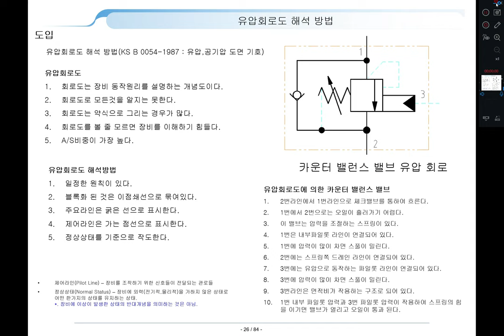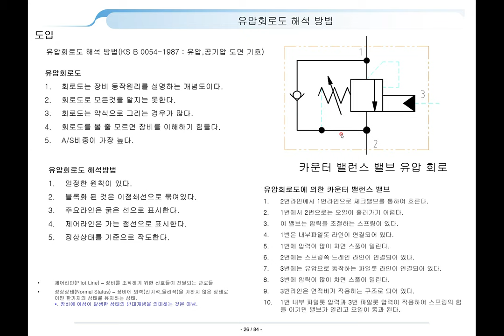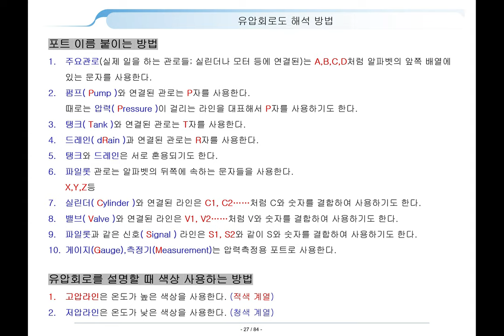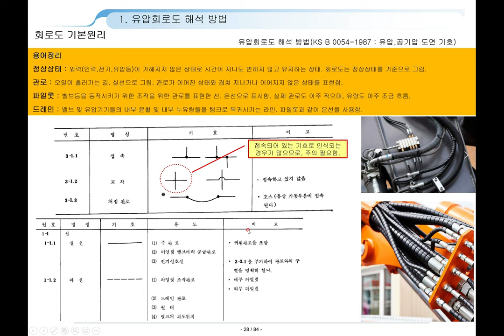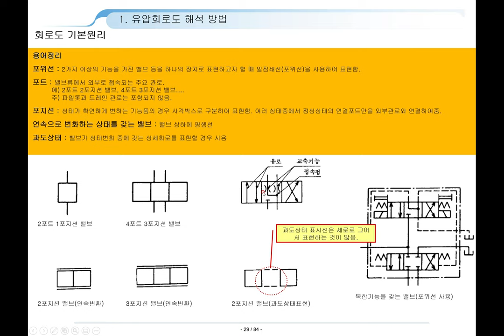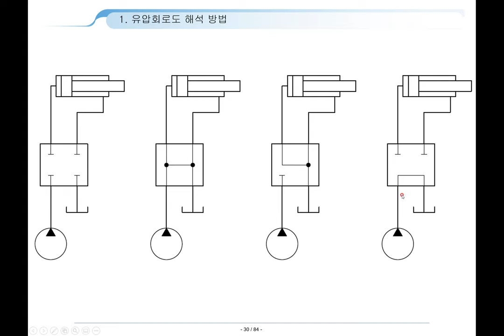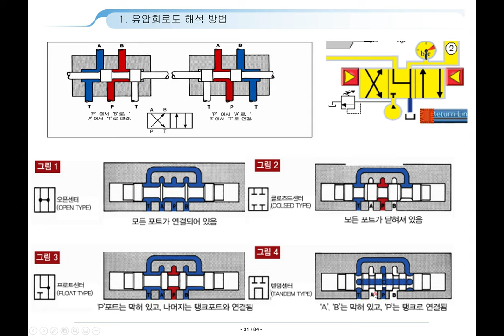유압회로도 해석방법5 (How to read hydraulic circuit diagram)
실무자를 위한 유압회로도 해석방법입니다.